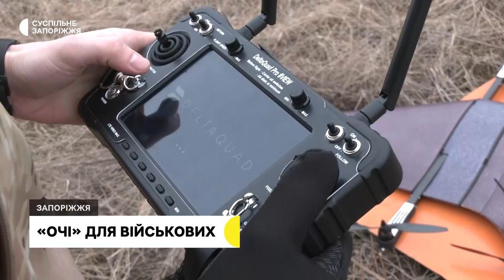Волонтери передали військовим із Запорізького напрямку літак для аеророзвідки | Новини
Літак “Хорт” отримали військові аеророзвідки. Працюватиме він на Запорізькому напрямку. Допомагатиме солдатам виявляти позиції окупантів за будь-яких погодних умов. На тестуванні побували журналісти Суспільного.